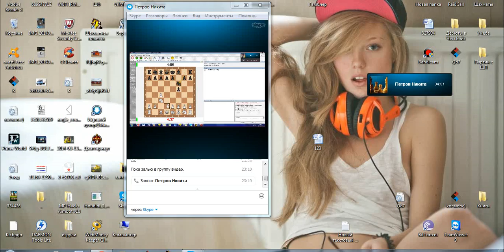Английское начало № 6.